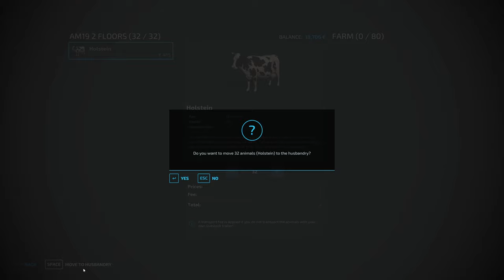New Career in the Netherlands, Mowing & Picking Up Grass For Silage│Gelderland│FS 22│Timelapse#1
Welcome to the first episode in Gelderland Farm Timelapse.

Mods :
- Valtra S3 Series (simpleic) :